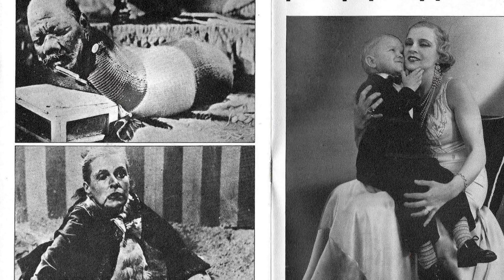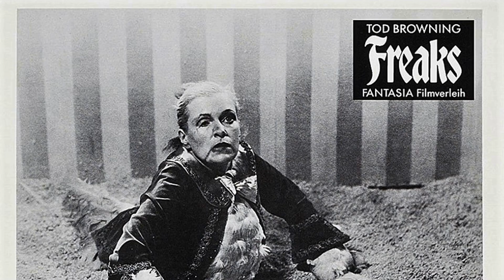Freaks movie - A Forgotten Legendary motion picture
Wallace Ford as Phroso
Leila Hyams as Venus
Olga Baclanova as Cleopatra
Roscoe Ates as Roscoe
Henry Victor as Hercules
Harry Earles as Hans
Daisy Earles as Frieda
Rose Dione as Madame Tetrallini
Daisy Hilton as Siamese Twin
Violet Hilton as Siamese Twin
Schlitze as Pin Head
Josephine Joseph as Half Woman-Half Man
Johnny Eck as Half Boy
Frances O'Connor as Armless Girl
Peter Robinson as Human Skeleton
Olga Roderick as Bearded Lady
Koo Koo as By Herself
Prince Randian as The Living Torso
Martha Morris as Armless Girl
Elvira Snow as Pinhead